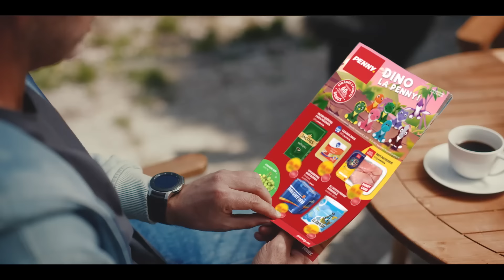PENNY - Strânge Punctele Bonus pentru dinozaurii pufoși Dino | 14 - 20 Decembrie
Strânge punctele bonus, folosește cardul PENNY pentru extra puncte și profită de reduceri